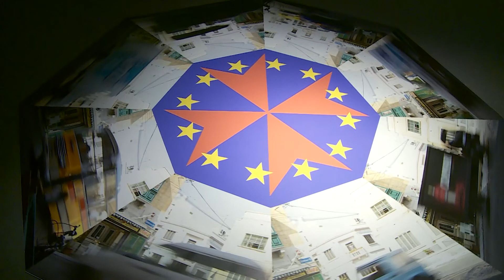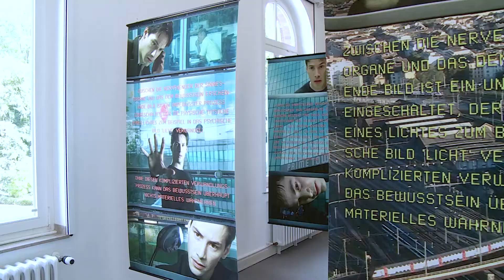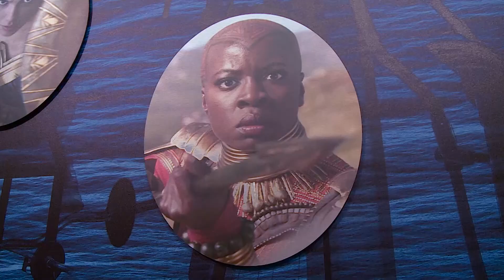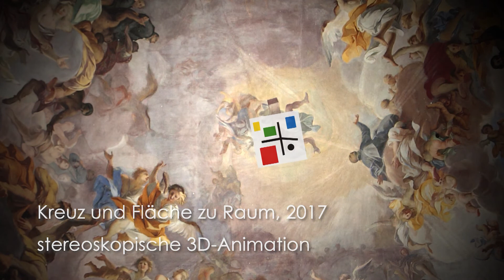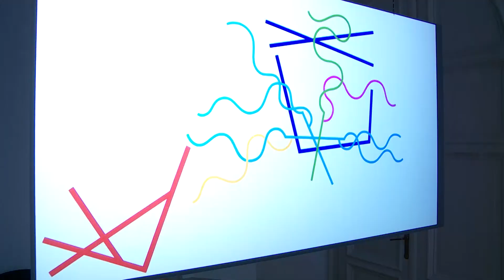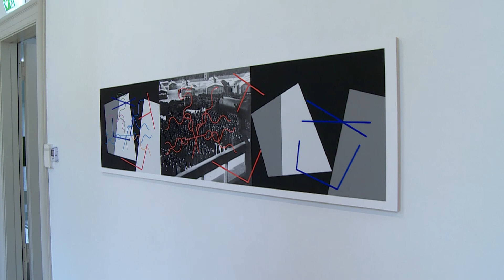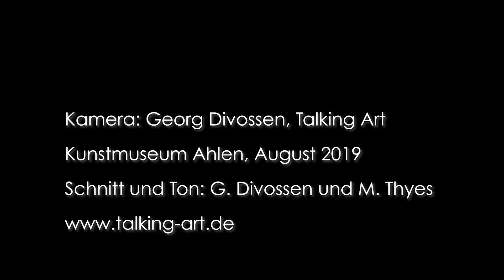Myriam Thyes - Barocke Versprechen konstruktive Zweifel - Talking Art